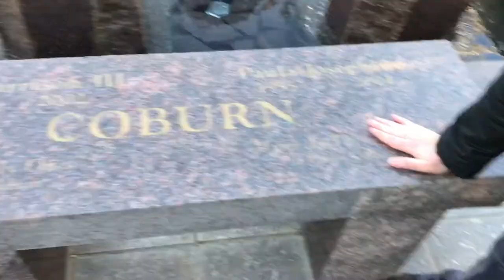Paying my respects to James Coburn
James Coburn